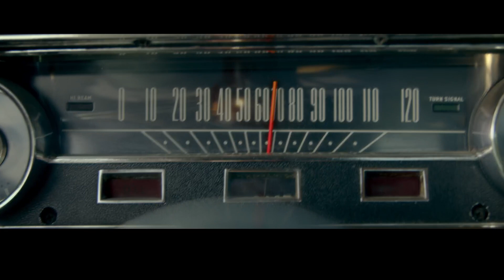2D Animation | Source My Ride Live Action | Split Arts Technologies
Welcome to SplitArt - Where IT Services, Solutions, and Animation Converge!
At SplitArt, we're your one-stop destination for the best of both worlds: cutting-edge IT services and solutions combined with the attractive artistry of our Animation Studio. Whether you're a tech enthusiast, a business striving for digital transformation, or a creative soul seeking to visualize ideas, you're in for an inspiring experience. Our channel is dedicated to delivering insightful tech discussions, comprehensive solution guides, and mesmerizing animations demonstrating technology's power and the beauty of visual storytelling.

🌐 Investing IT Excellence: Delve into IT services and solutions with us. Stay up-to-date on the latest industry trends and better understand cybersecurity, cloud computing, software development, and more. Our comprehensive guides and discussions will authorize you to make informed decisions and leverage technology for your business's success.
🎬 Artistry in Animation: Unleash your creative potential with the art of Animation. Our Animation Studio expertise covers a wide spectrum, from 2D to 3D Animation and beyond. Learn techniques, tips, and tricks that breathe life into your ideas. Join us as we explore the art of visual storytelling and create animations that inspire, entertain, and communicate effectively.

• In-depth insights into IT services, solutions, and their real-world applications.
• Step-by-step animation tutorials are suitable for beginners and professionals alike.
• Expert interviews, industry spotlights, and a sneak peek into our animation studio's creative process.
• A vibrant community where you can exchange thoughts, seek advice, and connect with like-minded individuals.
Embrace the synergy of technology and creativity with SplitArt. Whether you're here to learn, innovate, or find inspiration, our channel is your gateway to a world where IT expertise and animation magic collide.